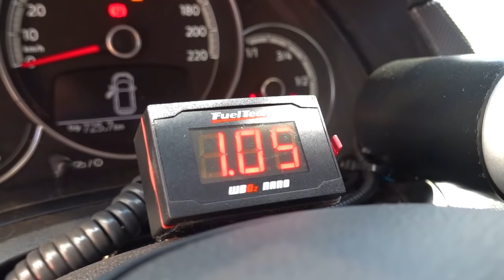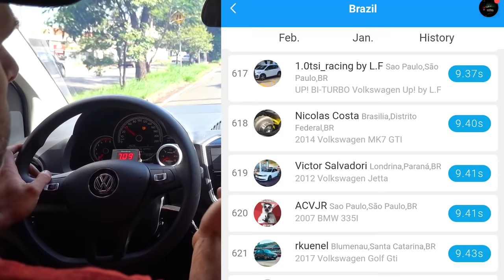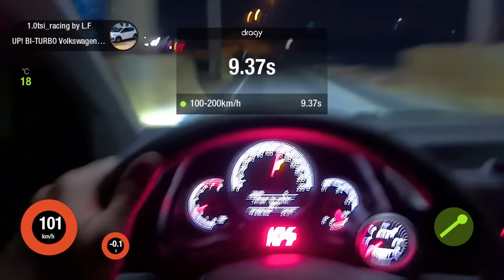ACELERANDO UP TSI MAIS RÁPIDO DO MUNDO *bengou Porsche*